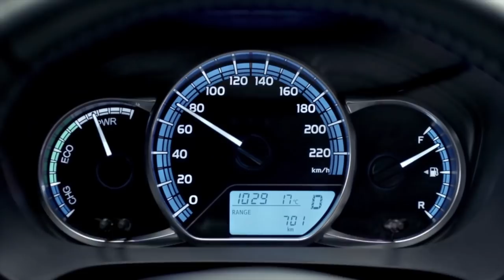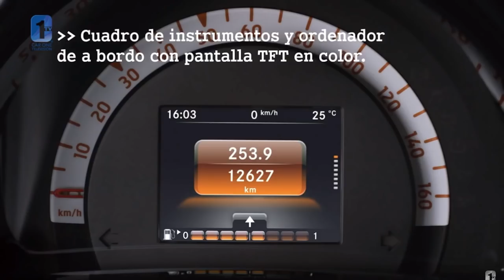TOP 5 najwolniejszych nowych aut z polskich salonów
Czołem! Dzisiaj przed Wami TOP 5 najwolniejszych nowych aut, które kupicie u polskich dilerów.